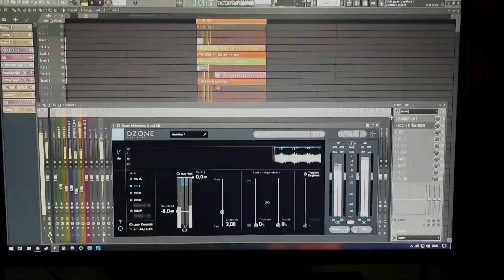I made a Raw Hardstyle Kick out of an Baseball Bat..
This is what happens if me and my mate Venture challenged eachother to make a punch out of something 😂👌